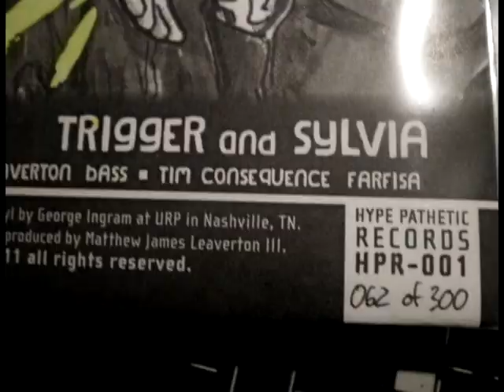The Pistols at Dawn 7" Vinyl 45 on HYPE-PATHETIC RECORDS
Promo video for the Hype-Pathetic Records 7" Vinyl release of The Pistols at Dawn b/w Sky Road fly.
"Road Rash" "Trigger & Sylvia"
An Acme Sound Studios Production